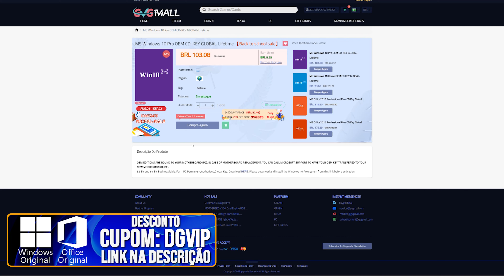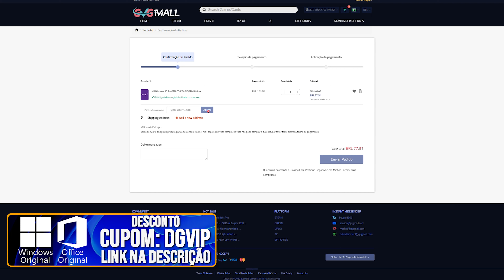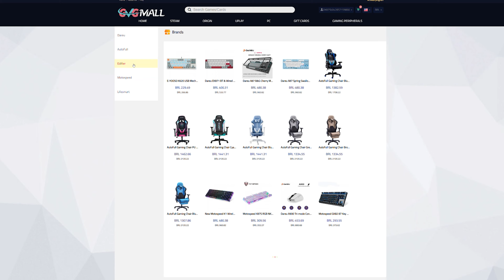ATUALIZE ESTE SEU PC AGORA! WINDOWS 10 E 11 A PARTIR DE R$80,00 PROMOÇÃO DE VOLTA AS AULAS!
backtoschool